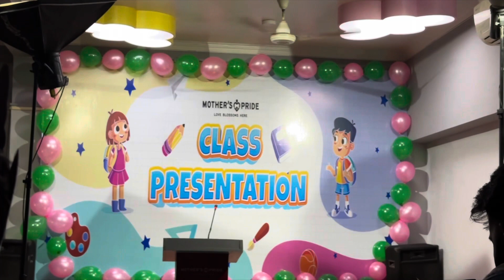MORHES PRIDE VEE’s PRESENTION DAY❤️love